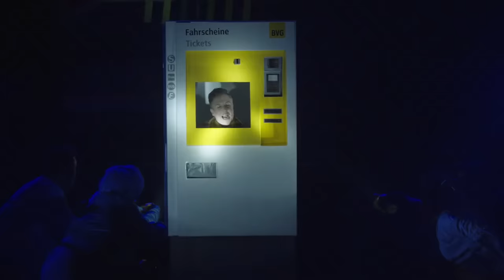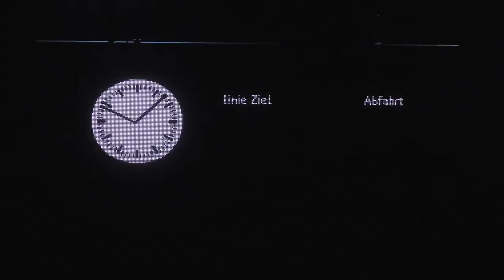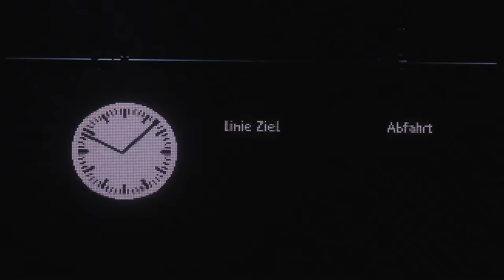TARIFZONE LIEBE - Das BVG-Musical. Der Livestream aus dem Admiralspalast Berlin.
Jetzt gibt‘s kein Halten mehr: Der Livestream zum BVG-Musical
„Tarifzone Liebe“ fährt ein! 🎶

Eine Tram die sich in einen Fahrgast verliebt findest du sonderbar?
 Wir auch! Und ziemlich tramatisch… 😯

Und genau diese besondere Liebe zwischen der BVG und Berlin
 wollen wir feiern 🎊 Und bringen sie jetzt auf die große Musicalbühne
– und direkt zu dir nachhause. 🛋

Richtig gelesen: Am 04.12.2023 ab 19 Uhr bringt dich dieser Livestream
 auf schnellstem Weg in den Admiralspalast 🚊 zur U-Aufführung
 von „Tarifzone Liebe - Die Gefühle fahren Straßenbahn“. Auf dieser
romantischen Sonderfahrt erwarten dich neun Original-Songs 🎤
voller Liebe, Leidenschaft und ganz viel Tram Tram. Und eine
 Liebesgeschichte, die ihresgleisen sucht!

💛 Willkommen in der Tarifzone Liebe 💛

PS: Von zuhause aus Mitklatschen ist strengstens erlaubt 👏